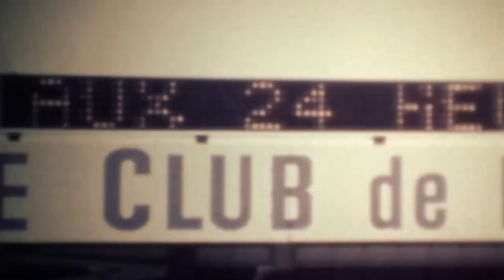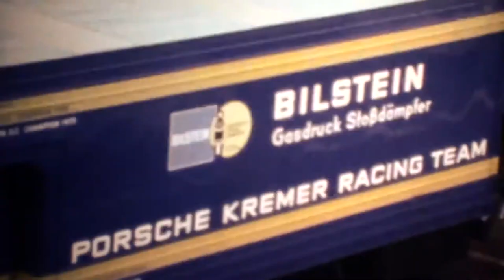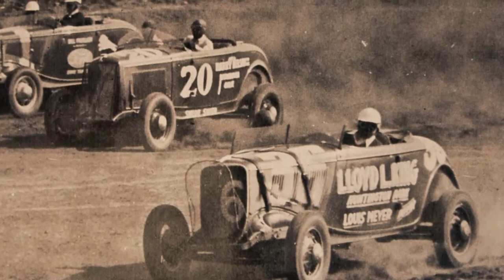3 Americans in France 1978 Le Mans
"Immerse yourself in a tale of grit, speed, and triumph with "3 Americans in France - 1978 Le Mans", a thrilling documentary produced by Gas and Gears. This captivating film takes viewers on a high-speed journey with Rick Knoop, Jim Busby, and Chris Cord, three bold American racers who made history at the 1978 Le Mans. Directed by Dean Kirkland, the film explores the heart-stopping moments, relentless challenges, and ultimate victory of this daring trio as they clinch the Class 5 title. From the deafening roar of engines to the electrifying energy of the crowd, every detail is captured with striking intensity, offering viewers a front-row seat to one of motorsport's most prestigious events. Packed with never-before-seen footage, in-depth interviews, and nail-biting racing sequences, "3 Americans in France - 1978 Le Mans" is a true testament to the human spirit's unyielding determination and the exhilarating thrill of motorsport. It's not just a film about racing, but an enduring story of perseverance, camaraderie, and the audacious American spirit."